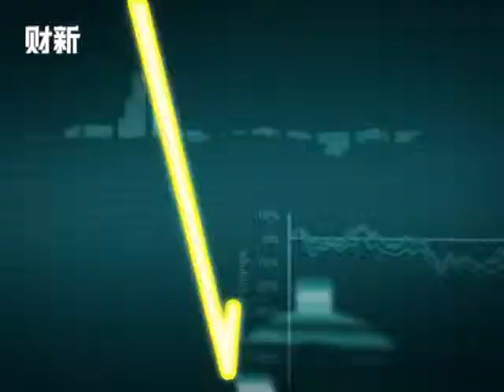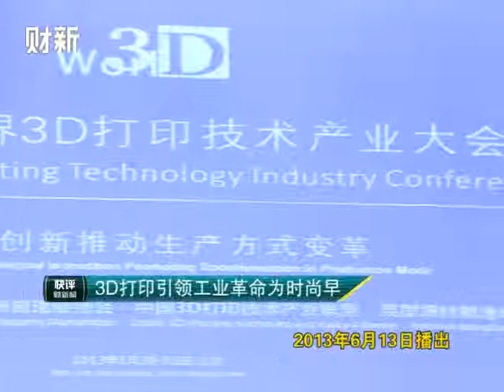【快评5分钟】3D打印引领工业革命为时尚早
发展潜力巨大，但不会取代原有成熟的制造技术?